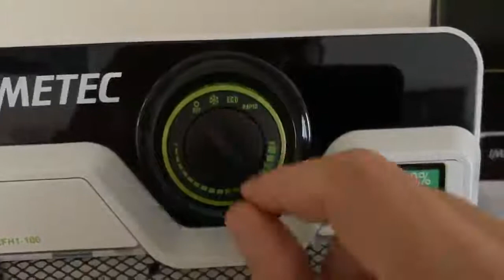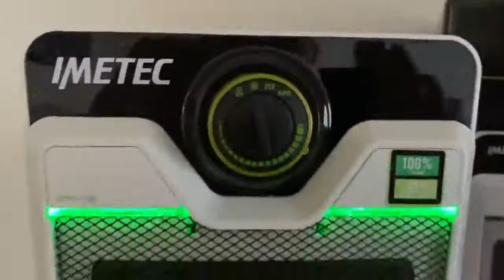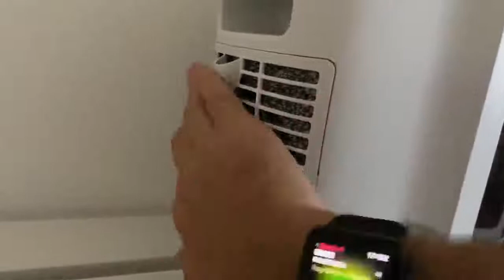Imetec Eco Ceramic CFH1 100, Calefactor, Pequeño y con mucha potencia